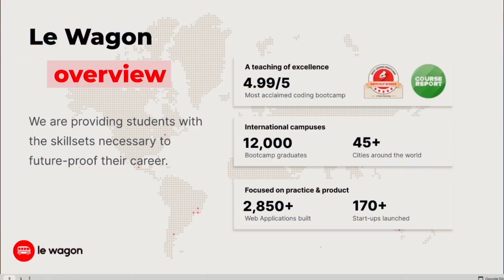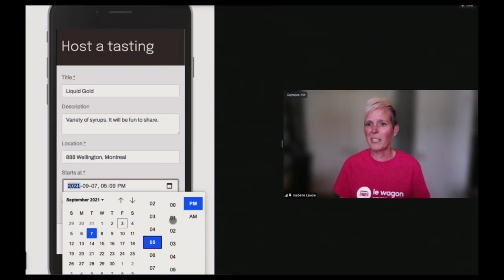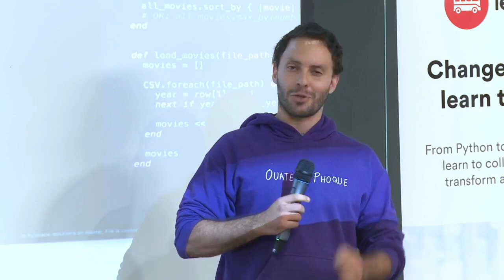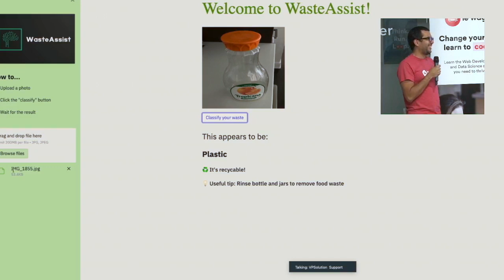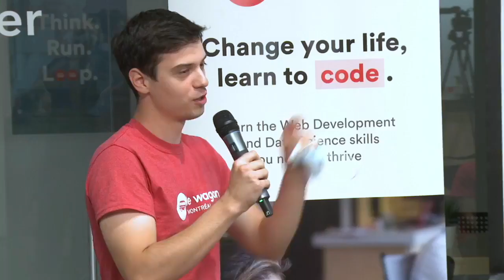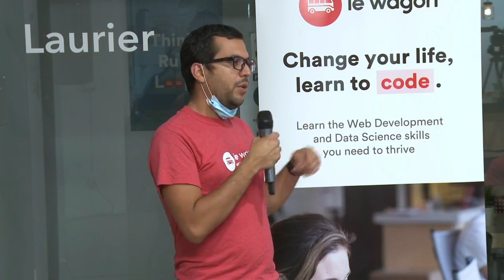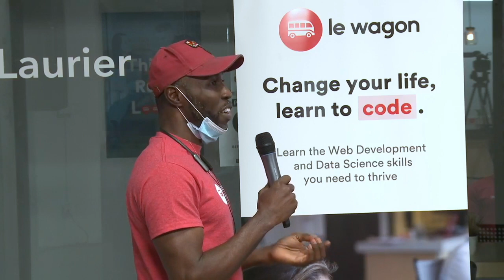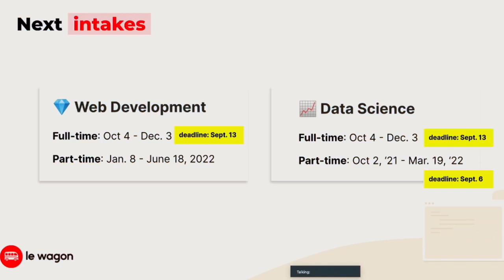Coding Bootcamp Montreal | Le Wagon Demo Day - Batch #657 & #665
Our students in Web Development & Data Science spent the last 10 days of the bootcamp developing web apps and data products from scratch. Discover what they're capable of, using the technical and soft skills they learned during at Le Wagon.

00:00 Introduction
06:36 Discover Tastogether [Web Dev] 🌮
12:04 Discover Altrooist [Web Dev] 🤲
 18:14 Discover Waste Assist [Data Science] ♻️